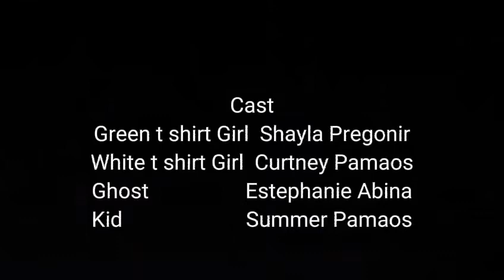H-House | Short Film | Film Flix